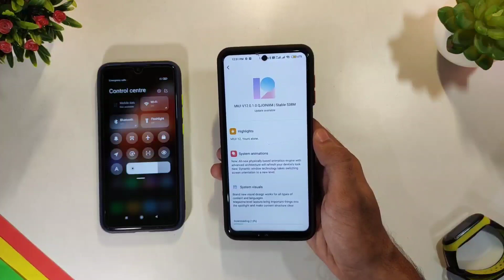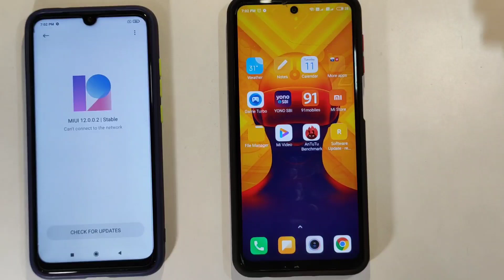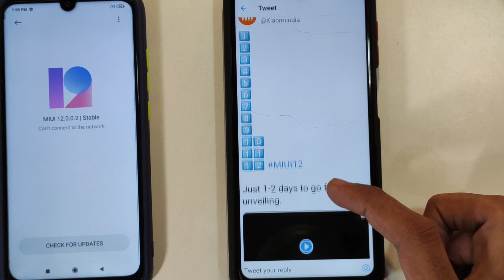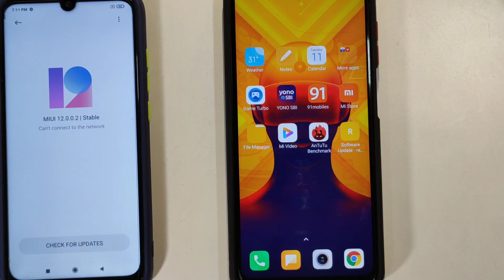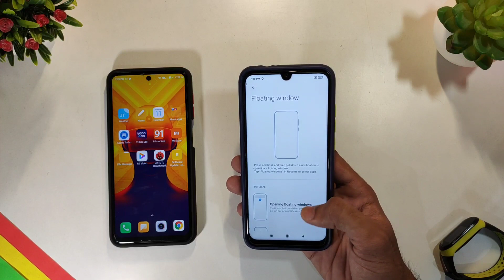Miui 12 Official launch date confirmed | Redmi note 9 Miui 12.0.1.0 update | Redmi note 8 Miui 12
Miui 12 Stable update is rolling out in India
Redmi note 9 Miui 12.0.1.0 new update